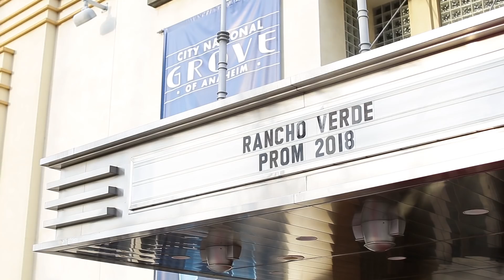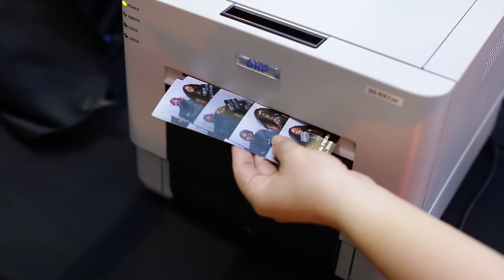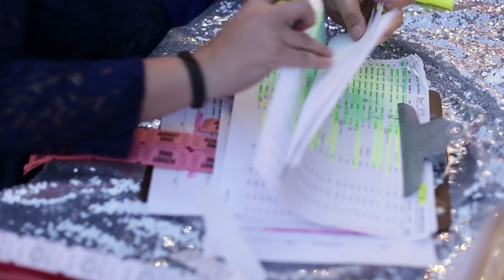Rancho Verde 2018 Prom - April 21, 2018